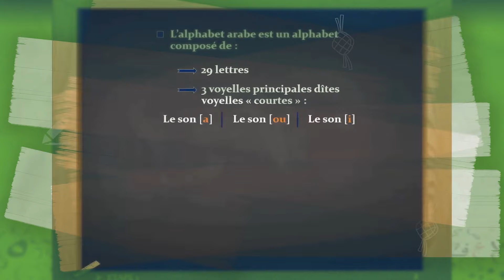Comment dire et utiliser le mot Heureux en arabe ?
👉 Livre GRATUIT pour apprendre à lire et écrire l'arabe simplement en 3 étapes

[Introduction]

Bonjour et bienvenue sur L'Arabe Facile!

Aujourd'hui, nous allons apprendre à dire "heureux" en arabe et comment l'utiliser dans des phrases courantes.

[Présentation du mot]

Le mot "heureux" en arabe est "سَعِيد" (sa'id).

[Utilisation du mot]

Je vais vous montrer comment utiliser ce mot dans différentes phrases. Commençons!

Je suis heureux : أَنا سَعِيد (ana sa'id).
Tu es heureux : أَنتَ سَعِيد (anta sa'id).
Elle est heureuse : هِيَ سَعِيدَة (hiya sa'ida).
[Exemples avec des noms]

Voyons maintenant quelques exemples avec des noms propres.

Mohamed est heureux : مُحَمَّد سَعِيد (Muhammad sa'id).
Khadija est heureuse : خَدِيجَة سَعِيدَة (Khadija sa'ida).
[Exemples avec des objets]

On peut aussi utiliser cet adjectif pour décrire des objets ou des concepts.

Le couple est heureux : الزَّوْجَانِ سَعِيدَانِ (al-zawjan sa'idan).
L'enfant est heureux : الطِّفْلُ سَعِيد (al-tiflu sa'id).
[Phrase de sagesse]

Voici un proverbe en arabe utilisant le mot "heureux" :

"السَّعَادَةُ فِي القَنَاعَةِ" (al-sa'adatu fi al-qana'ati) - Le bonheur réside dans la satisfaction.

[Répétition et pratique]

Répétons ensemble ces phrases pour bien les mémoriser.

[Conclusion]

À la prochaine sur L'Arabe Facile!

Salam ‘alaykoum,

Pourquoi apprendre l'arabe ?
Apprendre la langue arabe est un objectif important pour de nombreux musulmans. Comprendre la langue du Coran enrichit votre spiritualité et votre connexion avec le texte sacré.

Notre méthode unique
Notre méthode n'est pas révolutionnaire, mais elle est adaptée aux besoins modernes des apprenants. Nous combinons les enseignements traditionnels avec une pédagogie simplifiée pour rendre l'apprentissage de l'arabe accessible à tous.

Flexibilité et accessibilité
Étudiez où et quand vous le souhaitez. Notre plateforme en ligne vous donne un accès immédiat à des cours sur l'alphabet arabe, la grammaire, la conjugaison, et bien plus encore. Posez vos questions sous chaque vidéo et obtenez des réponses rapides.

Suivez-nous !